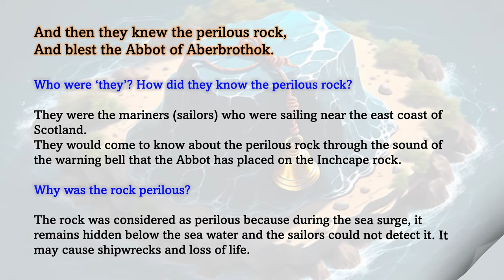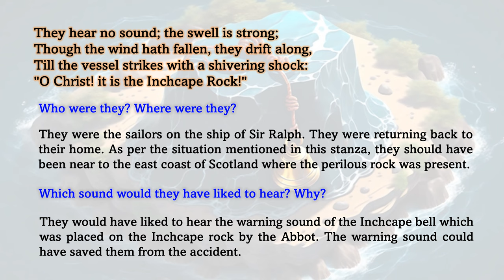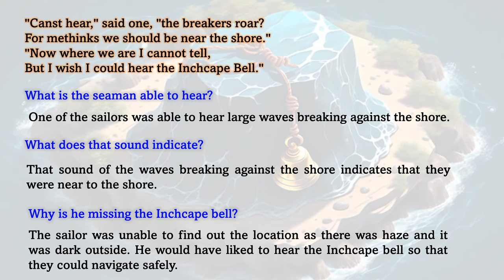The Inchcape Rock | Question-Answers | RTC - CTQ | Robert Southey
"Dive deep into the intricacies of 'The Inchcape Rock' poem with our comprehensive RTC - CTQ type questions and answers.
📚🔍 Uncover the hidden layers of meaning, explore the nuances, and enhance your understanding of this classic piece of literature.
 Whether you're a student looking for insightful analysis or a poetry enthusiast seeking a closer look, this video provides a valuable resource
to unravel the mysteries of 'The Inchcape Rock.' 🌊✨
Let the journey of literary exploration begin! 📖🚀